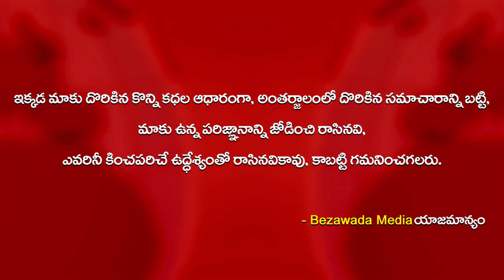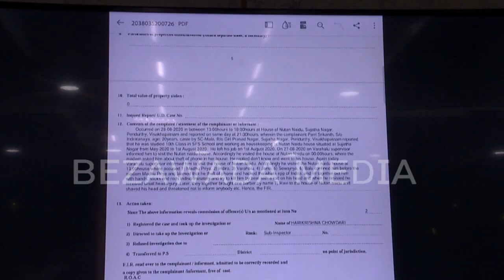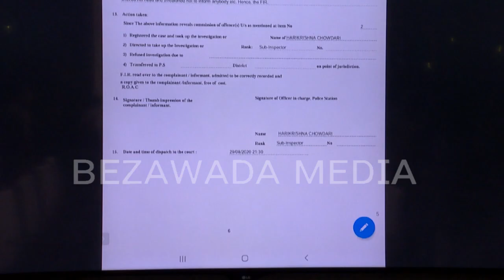కొత్త టెక్నాలజీతో అదరగొడుతున్న పోలీస్ బాస్..Ys Jagan Launchs Ap Police Seva App | Bezawada Media